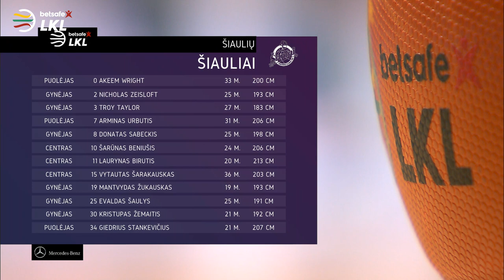„Betsafe–LKL“ rungtynės: „Šiauliai“ - „Pieno žvaigždės“ [2018-03-10]